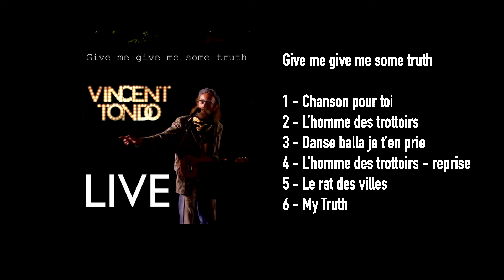Give me give me some truth - Vincent Tondo - EP